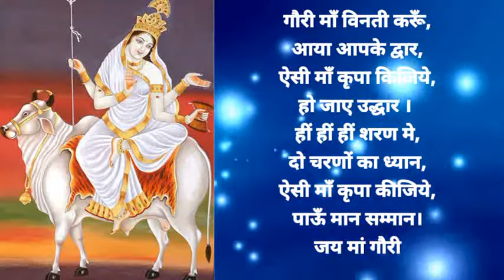श्री गौरी माँ चालीसा Shri Gauri maa Chalisa superfast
credit